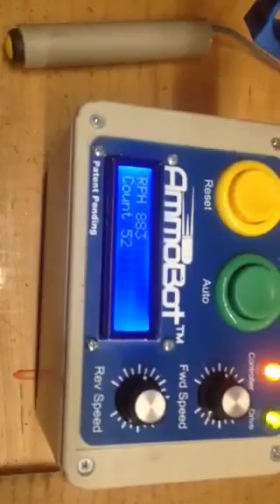AmmoBot® MK1 1050 Auto Drive Processing 7.62 NATO Machine Gun Brass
This is a customer video of their AmmoBot® MK1 1050 Auto Drive processing 7.62 NATO brass that has been fired from a machine gun. Machine guns typically have a looser chamber to allow for more reliable feeding. This means that the brass must be sized more to get it back within tolerance. 7.62 NATO brass is also much thicker and harder to work than .308 Winchester.

Thanks to our friends at Texas Brass Works for the video.